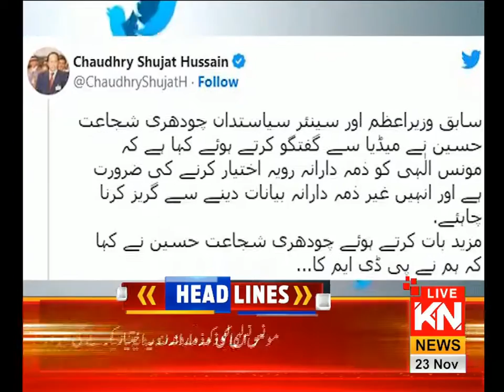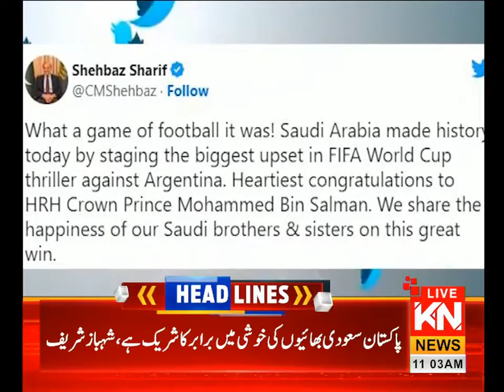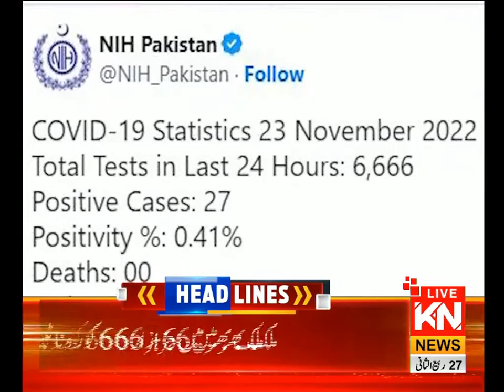11:00 AM News Headlines | Kohenoor News Pakistan